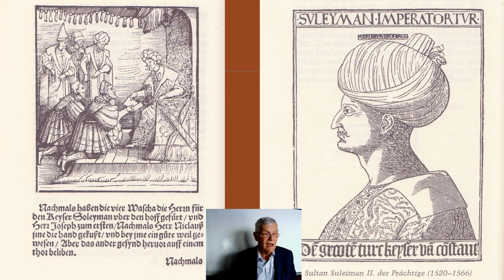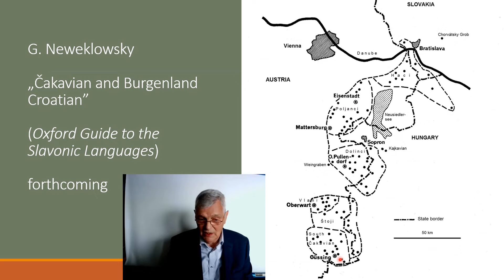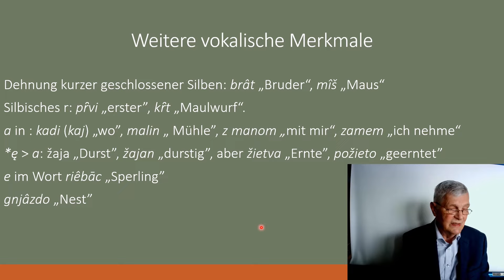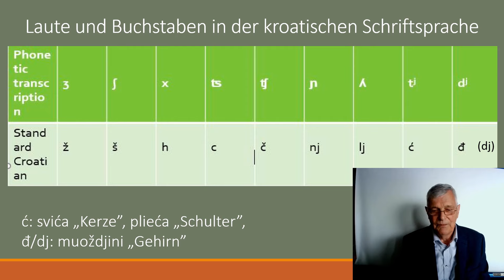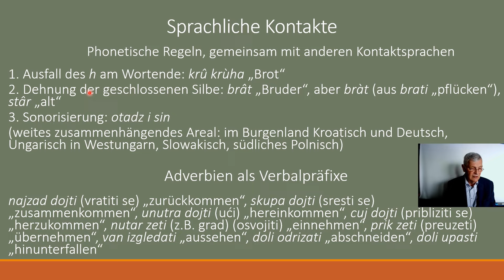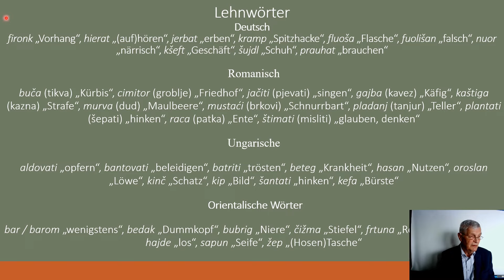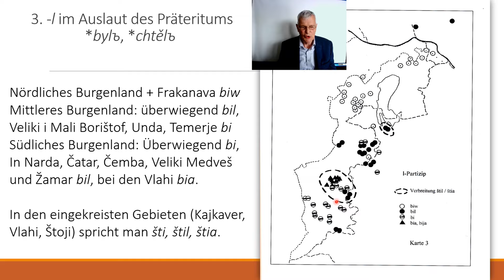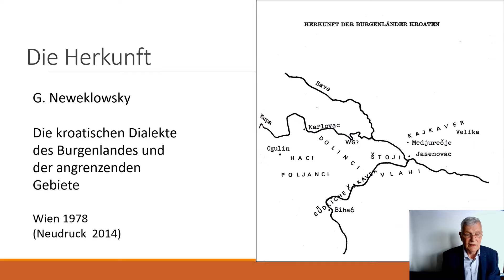em. Univ. Prof. Gerhard Neweklowsky „Der kroatische Dialekt des nördlichen Burgenlandes“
UNTER "MEHR ANSEHEN" FINDEN SIE DEN LINK FÜR DIE ONLINE-DISKUSSION, DIE IM ANSCHLUSS AB CA. 15.45 UHR ÜBER ZOOM STATTFINDET.

ZOOM LINK:
Novo Selo lädt Sie zu einem geplanten Zoom-Meeting ein.

Thema: 450 ljet od doseljenja Hrvatov u Novo Selo
Uhrzeit: 9.Mai.2021 15:45 Wien

Kenncode: novoselo

Nastavljamo s predavanjem em. sveuč. prof. slavista Gerharda Neweklowskoga „Der kroatische Dialekt des nördlichen Burgenlandes“. Predavanje opisuje useljenje, teritorij, jezik Hrvatov*ic Gradišća i susjednih područjev u Madjarskoj i Slovačkoj i se koncentrira na razgovorni jezik Hatov i Poljancev sjevernoga Gradišća. Pokušava rekonstruirati porijeklo Hrvatoc*ic na temelju jezičnih podatkov.

In Fortsetzung des Referates von Radoslav Janković vom Ostermontag d. J. über seine Forschung zur Ansiedlung der Kroaten ab 1524 im grenzüberschreitenden Raum zwischen Brno, Mokrý Háj, Győr und dem heutigen Nord- und Mittelburgenland wird der Slawist und em. Univ. Prof. Gerhard Neweklowsky über „Der kroatische Dialekt des nördlichen Burgenlandes“ referieren. Prof. Neweklowsky beschreibt die Einwanderung, das Territorium, die Sprache der Kroaten des Burgenlandes und der angrenzenden Gebiete in Ungarn und der Slowakei und konzentriert sich auf die mündliche Sprache der Haci und Poljanci des nördlichen Burgenlandes.